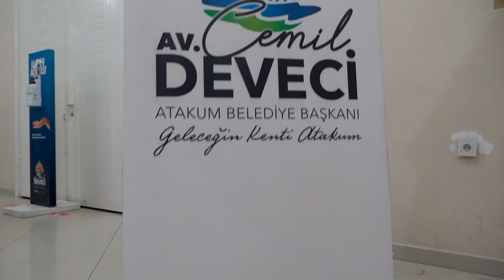"Memleketin Kısmeti" Atakumlularla Buluştu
Cumhuriyetimizin 100. Yılı kutlamaları kapsamında Ankara Ekin Tiyatrosu tarafından sahnelenen  "Memleketin Kısmeti" isimli tiyatro oyununu komşularımızın yoğun ilgisi ile birlikte izledik.